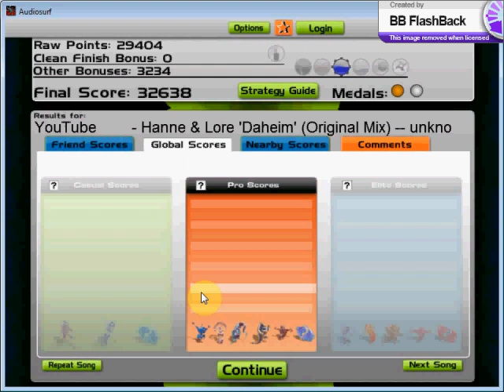Hanne & Lore 'Daheim' (Original Mix)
illustrated by chainchainnoname